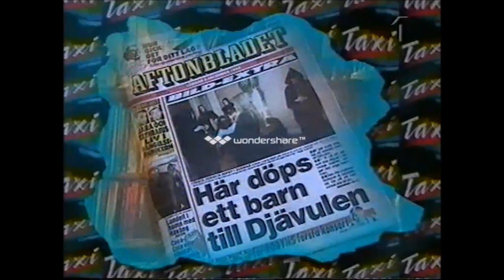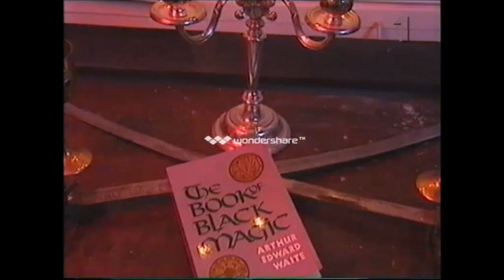TAXI - Satanism - Emperor Magus Caligula (Masse Broberg)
Lotta Bromér behandlar ämnet Satanism I sitt dokumentärprogram TAXI någon gång under 90-talet. Huruvida det är kvalitativt eller undermåligt skräp låter jag vara osagt och överlämnar den bedömningen till Youtubes åsiktsmaskin. Medverkande i det här klippet är Emperor Magus Caligula (Masse Broberg) och hans tjej Ishtar.

Ber om ursäkt för bild- och ljudkvaliteten. Det är rippat från en gammal halvdan VHS-kassett med ett gratisprogram som lämnade en logotyp i mitten av bilden.

Lotta Bromér deals with the subject Satanism In the TV-show TAXI sometime in the 90's. Whether it's quality stuff or substandard junk I leave for the members of Youtube to decide. In this clip we get to know the young Emperor Magus Caligula (Masse Broberg) and his girlfriend Ishtar.

I'm sorry for the bad video- and sound quality. It's ripped from an old mediocre VHS cassette with a freeware that left a logo in the center of the image.